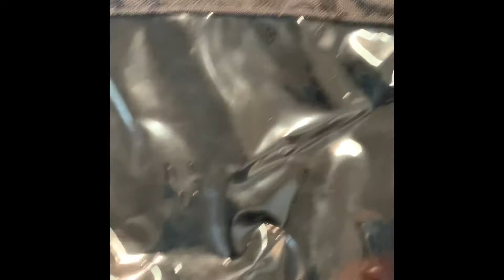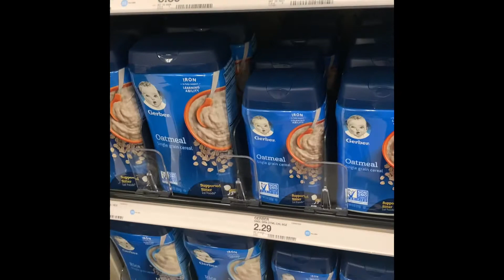WEEKEND DAY IN MY LIFE | Mom Vlog | Come Shop With Us For Our New House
Come spend the day with my family as we shop for furniture for our new house at Rooms to Go! And I mean... is it even a real Saturday if there’s not a Target run involved? 🧐🤔.

*One day, I will learn to hold my camera right so it doesn’t crop people out. I’m learning y’all—-bear with me.*

     ——Xoxoxo Katrina

mommarriagelove | Instagram

Katrina Robinson | Facebook